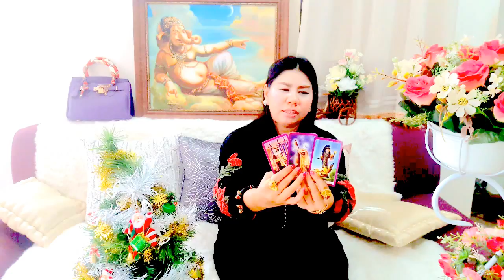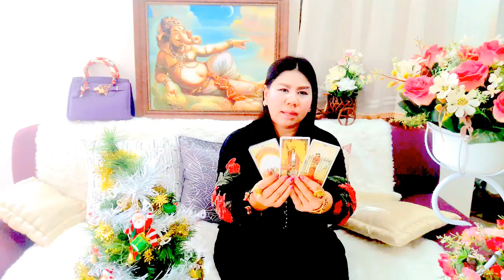เปิดดวงราศีมังกร เดือนกุมภาพันธ์ ปี2560!! หมอนีน่าแม่นๆ(ไพ่พระพิฆเนศหยั่งรู้อนาคต)